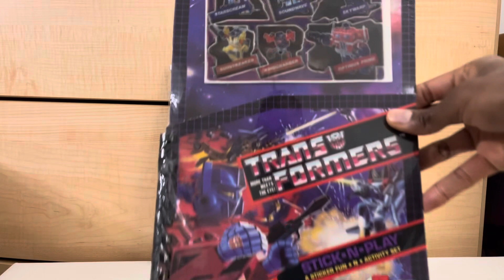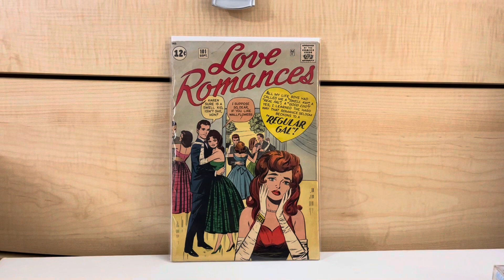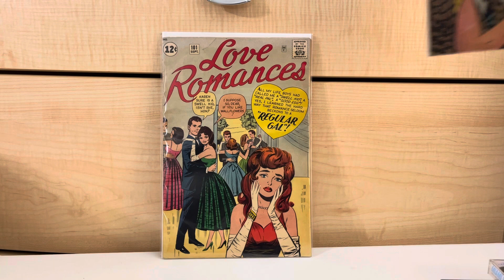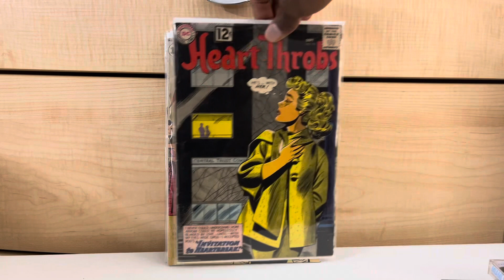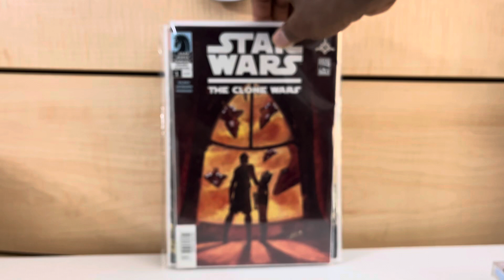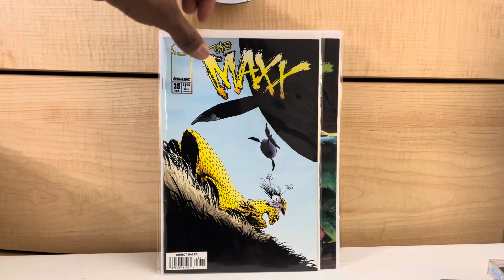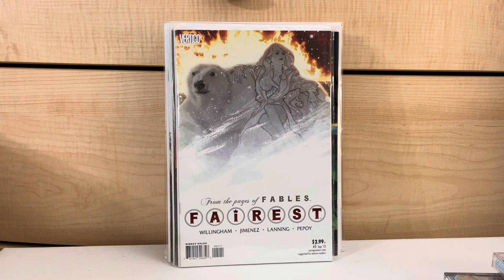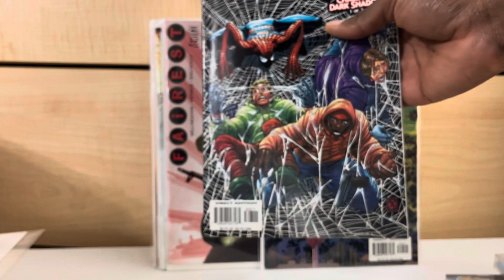COMIC BOOK HAUL #345: WEEKEND CLONE WARRIOR